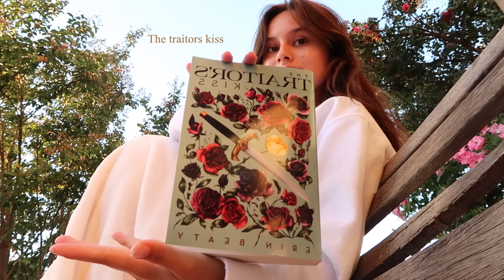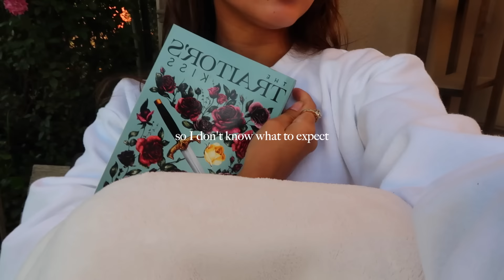im 21 now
YOU MATTER !

•warm blanket
•drinking water
•walking